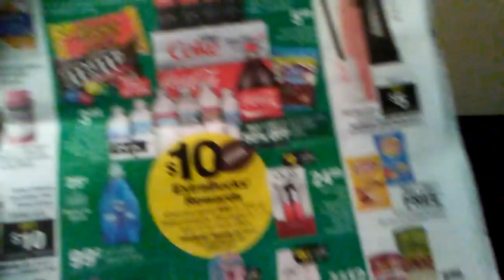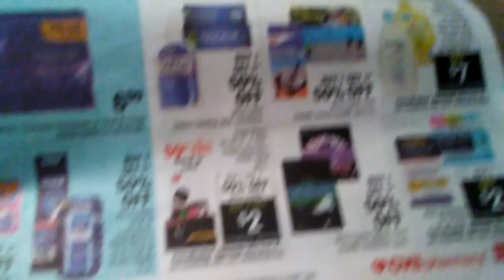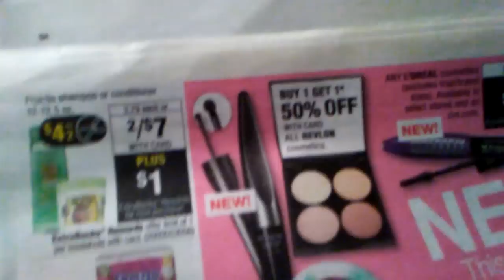CVS... Mi compra con cupones ➡ 1/28/18 - 2/3/18